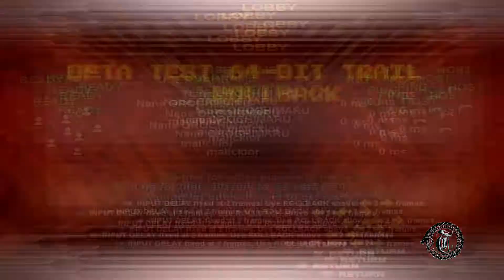(LIVE) ENFRENTEI UM TOP PLAYER / BETA TESTE - THE KING OF FIGHTERS 2002 UNLIMITED MATCH EP. 08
ENFRENTEI UM TOP PLAYER / BETA TESTE - THE KING OF FIGHTERS 2002 UNLIMITED MATCH (STEAM) EP. 08

FT 5 CONTRA "NANE OROCHIMARU SAMA" VS "MALLCKIOR" (EU)

É MAIS UM APROVA QUE TENHO QUE REAPRENDER A JOGAR ESSE JOGO!!!

TIME - 1:12:44

HOUVE UMA MELHORA SIM NAS CONEXÕES DO JOGO, NOS PIORES COMBATES ESTAVA A 150 MS E NOS MELHORES COMBATES ENTRE 35 A 65 MS.

Hi everyone! We here at SNK have been listening and we want to make your dreams come true. Together with our friends at Code Mystics, we are proud to bring you a new Beta of KOF 2002 UM which now includes Rollback Netcode!

But we need your help to make it as polished as possible...
For the time being, this new update will be part of an open community beta. If your PC’s running a 64-bit version of Windows, then try out the beta for yourself by right-clicking on KOF 2002 UM's properties, selecting the Betas tab and then select "64-bit trial" from the choices. We welcome your feedback in the Discussion Forums so please be sure to let us know what you think!

Notex1: The Beta can only match against other Beta versions of the game, but you can opt out at any time by selecting "NONE" under the Betas tab. We hope you enjoy and look forward to your feedback!

Notex2: KOF 2002 UM owners from all over the world are free to join this beta, so go out there and show everyone what you’re made of!

Beta Duration: Starts October 1st at 10 AM PDT and ends October 15th at 10 AM PDT.
Area: Worldwide.

SINOPSE
O jogo retorna com quase todos os jogadores da versão arcade do The King of Fighters 2002: Challenge to Ultimate Battle, ainda em batalhas dos sonhos (ignorando a cronologia da série).Com adição de algumas novas fases, personagens extras.

CURIOSIDADES
O jogo teve a "exclusão" do personagem K9999, pois a SNK Playmore não estava mais afiliada à EOLITH, que foi a responsável pela homenagem à Tetsuo Shima, personagem do mangá/anime AKIRA (Katsuhiro Otomo). Assim como boa parte dos personagens da SNK, houve uma forte inspiração da personagem Tetsuo da obra com a personagem K9999. Até mesmo os golpes especiais têm uma clara referência a ele.

Por esse motivo a empresa criou seu próprio personagem, Nameless; que nada mais é que a versão finalizada pela N.E.S.T.S., visto que K9999 foi uma experiencia incompleta de um clone de Kyo Kusanagi e K'.